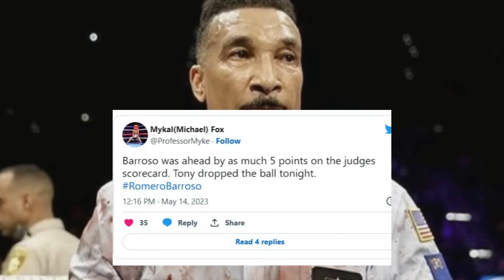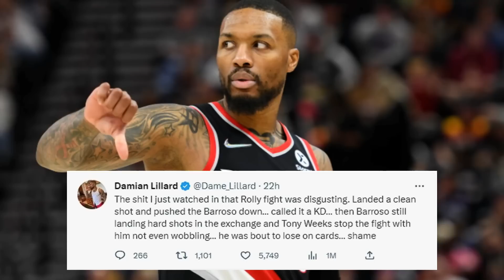Dahilan kung BAKIT INAWAT agad ni Referee Tony Weeks ang laban ni Rolly Romero at Ismael Barroso